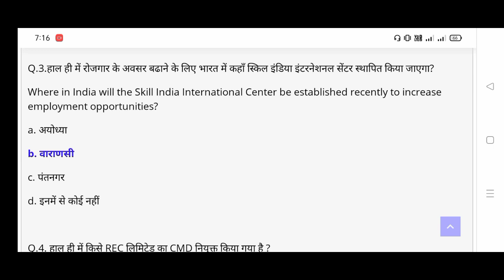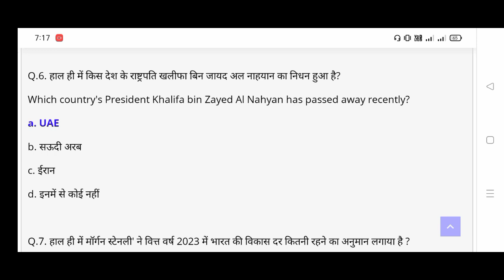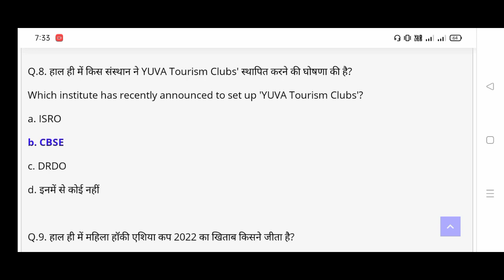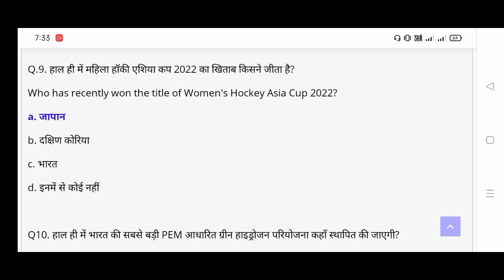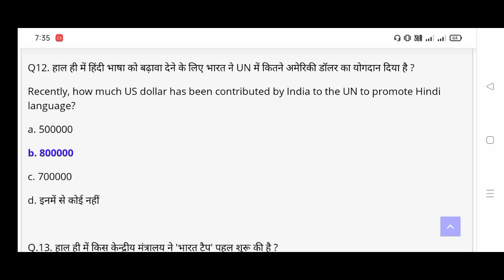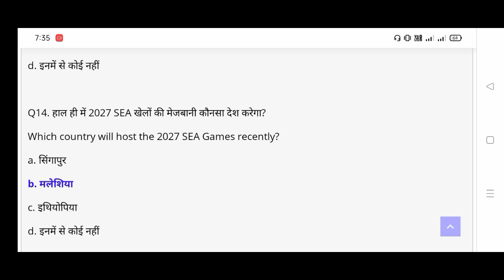15 May Current Affairs ALL GOVERNMENT Exam SSC PSC RAILWAY UPSC VYAPAM#shorts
15 May Current Affairs ALL GOVERNMENT Exam SSC PSC RAILWAY UPSC VYAPAM#shorts